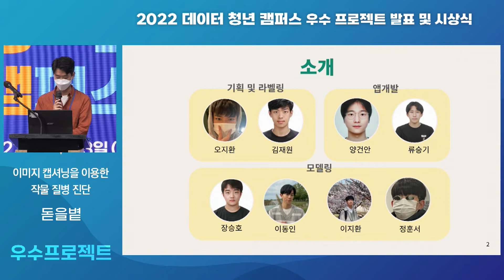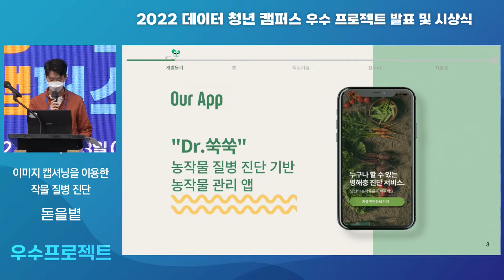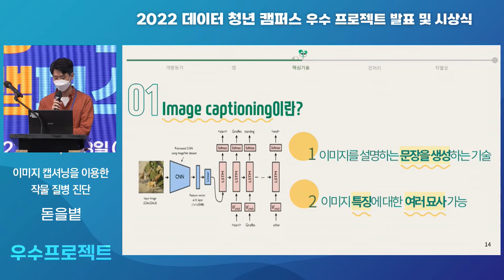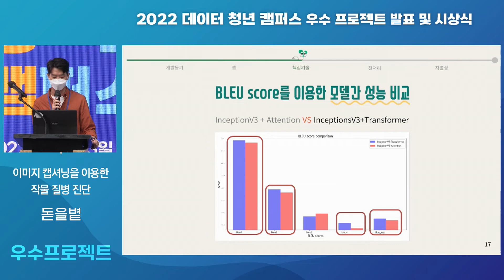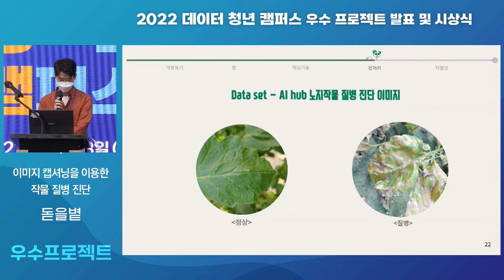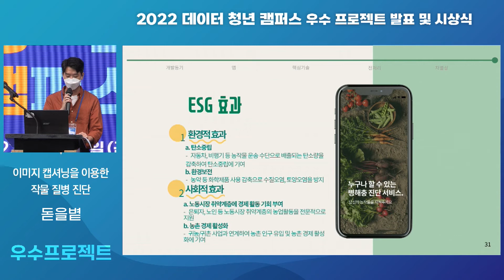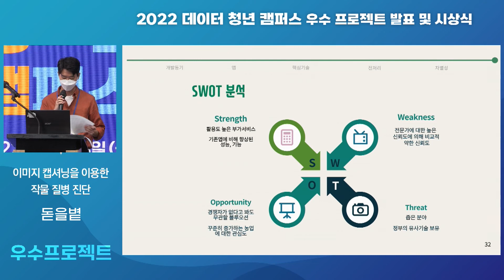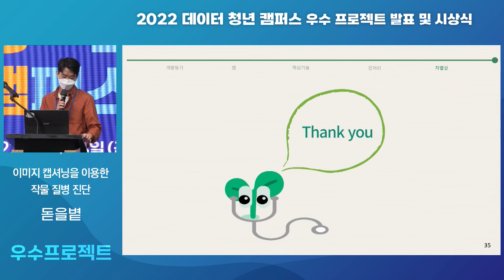[2022 데이터 청년 캠퍼스] 2022 데이터 청년 캠퍼스 우수 프로젝트 발표 (한국외국어대학교 돋을볕)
2022년 데이터 청년 캠퍼스 우수 프로젝트 발표영상입니다.

발표팀은 운영대학 한국외국어대학교의 '돋을볕'팀이며,
주제는 [이미지 캡셔닝을 이용한 작물 질병 진단
] 입니다.

데이터 청년 캠퍼스는 12주간의 데이터 교육과 취업연계까지 지원하는 한국데이터산업진흥원 인재 양성 프로그램입니다.

데이터 청년 캠퍼스에 대한 자세한 설명은 아래 링크를 참조해주세요.